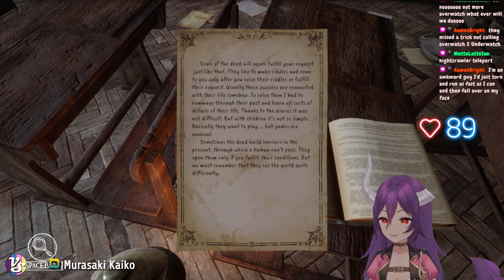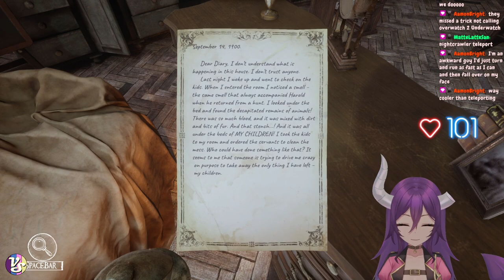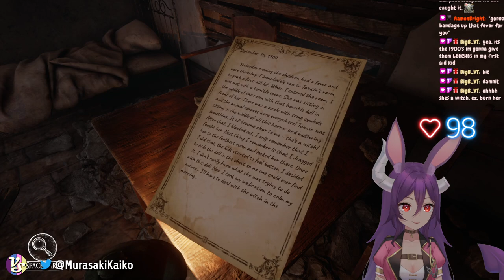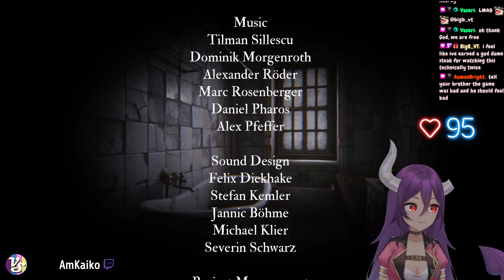[Silver Chains] Feat Heart Rate Monitor - I'm told this is a scary game or something....Pt.2